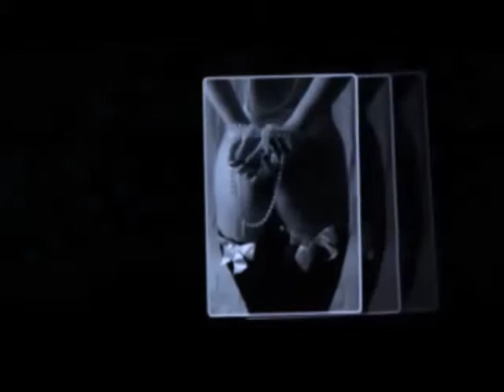ⓛⓞⓥⓔ ♥☜ I Love you - Lionel Ritchie ☞♥ⓛⓞⓥⓔ